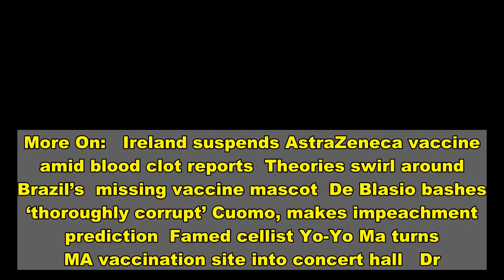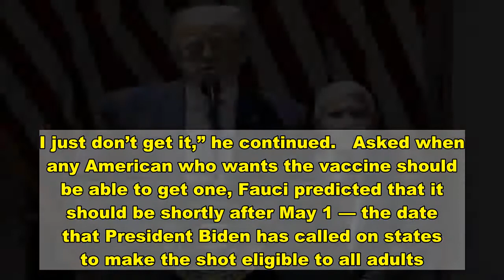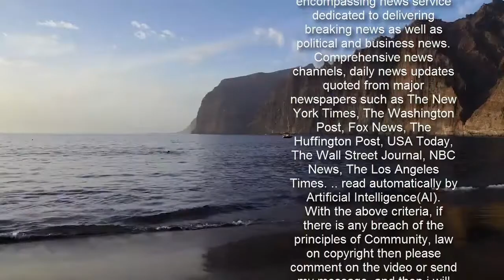Fauci: Trump endorsing COVID-19 vaccine would be ‘game-changer’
More On:   Ireland suspends AstraZeneca vaccine amid blood clot reports  Theories swirl around Brazil’s  missing vaccine mascot  De Blasio bashes ‘thoroughly corrupt’ Cuomo, makes impeachment prediction  Famed cellist Yo-Yo Ma turns MA vaccination site into concert hall   Dr. Anthony Fauci said Sunday that it would be a “game-changer” for President Trump to encourage his supporters to get the jab — after a poll found many GOP voters indicated that they’re reluctant.   “I think it would make all the difference in the world. He’s a very wildly popular person among Republicans,” Fauci told anchor Chris Wallace on “Fox News Sunday.”   “If he came out and said, ‘Go and get vaccinated, it’s really important for your health. the health of your family, and the health of the country,’ it seems absolutely inevitable that the vast majority of people who are his close followers would listen to him.”   The White House chief medical adviser noted that the Trump administration was responsible for launching Operation Warp Speed to develop vaccines to fight the pandemic.   “It seems like an intrinsic contradiction that you had a program that was started during this presidency and he’s not out telling people to get vaccinated, but I wish he would,” Fauci said. “He has such incredible influence over the people in the Republican Party, it would really be a game-changer if he did.”   A poll released Thursday showed that 47 percent of Republicans don’t plan to get the vaccine — with that number rising to 49 percent among GOP men.   In a separate interview on NBC’s “Meet the Press,” Fauci said the results are “disturbing” and “makes absolutely no sense.”   “We’ve got to dissociate political persuasion from what’s common sense, no-brainer public health things,” he told anchor Chuck Todd on Sunday.   “I mean, I just can’t comprehend what the reason for that is when you have a vaccine that’s 94 to 95 percent effective and it is very safe. I just don’t get it,” he continued.   Asked when any American who wants the vaccine should be able to get one, Fauci predicted that it should be shortly after May 1 — the date that President Biden has called on states to make the shot eligible to all adults.   “l hope that’s just going to be a couple of months after that,” Fauci told CNN anchor Jake Tapper on “State of the Union.”